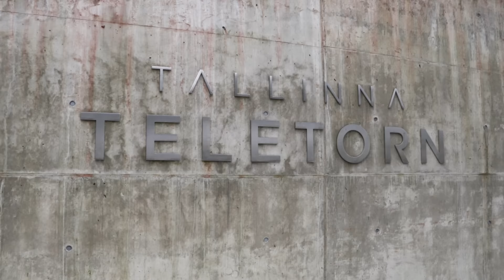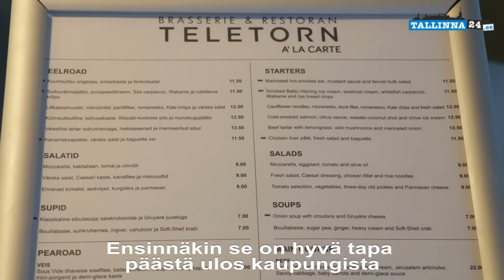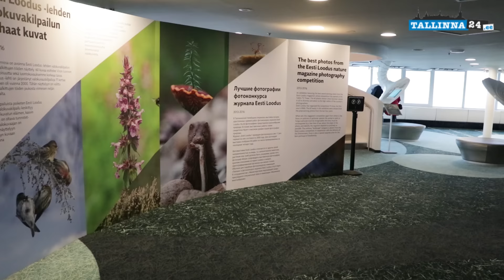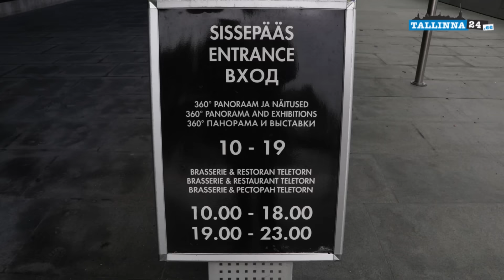Tallinnan Teletorni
Tallinnan televisiotorni eli Teletorn on Viron korkein rakennus, jonka huippu kohoaa 314 metrin korkeuteen.